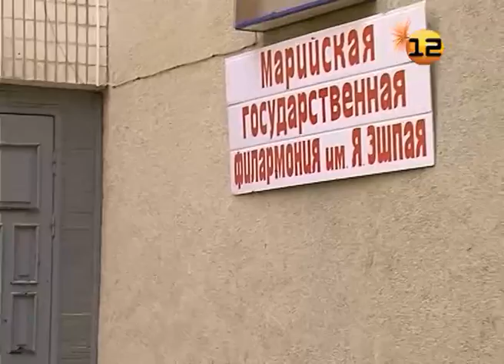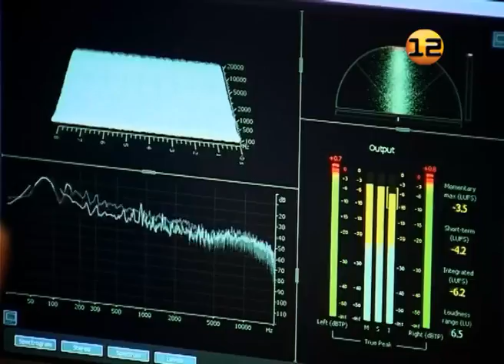Марий Эл ТВ: Фестиваль «Марийская осень»